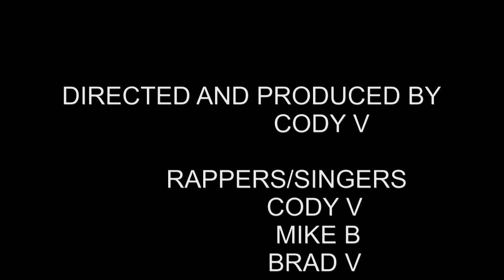STREAK FOR THE CASH Rap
Streak for the cash contest entry. every beat, lyric, and edit Designed by Cody.